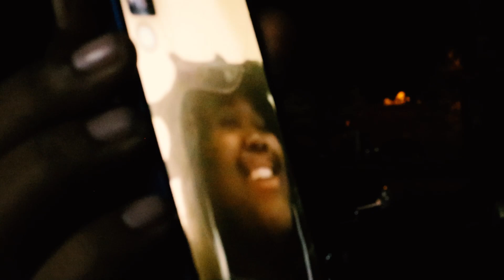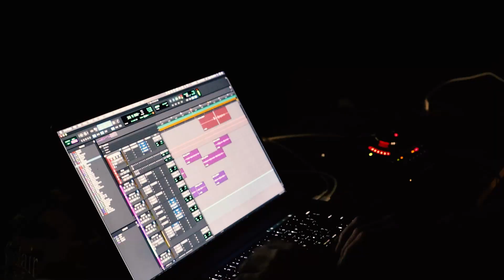No Trespassing Episode #7 Dir.